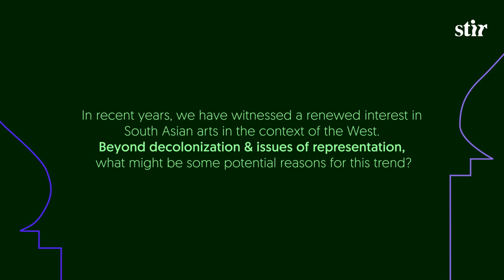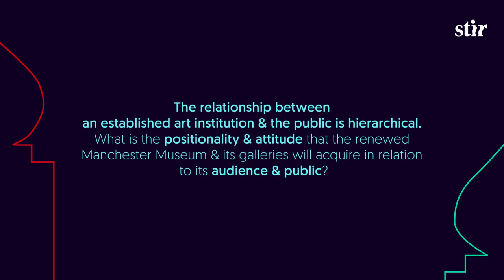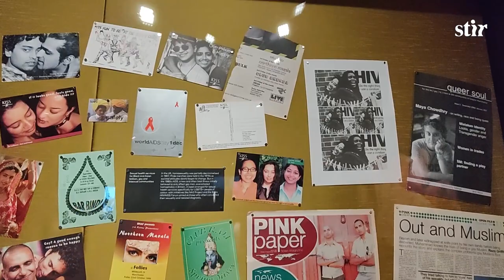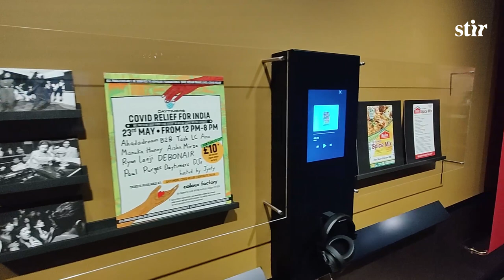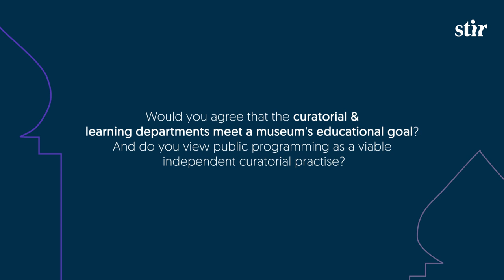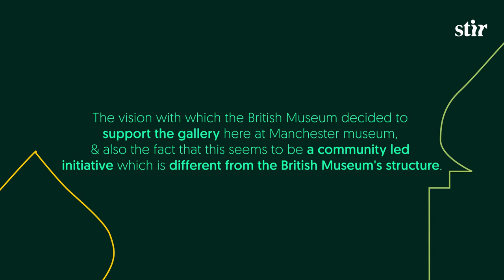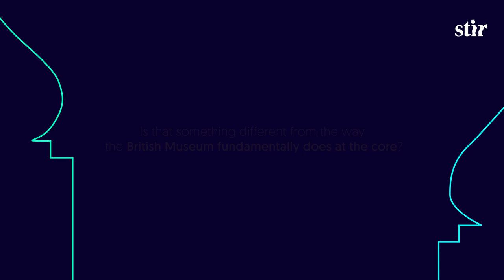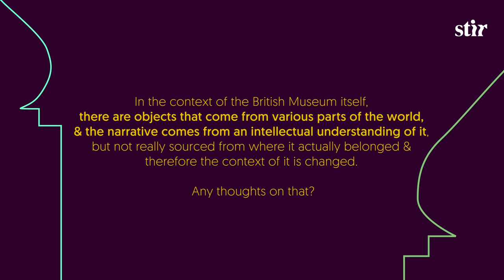STIR in conversation with Hartwig Fischer, Esme Ward, Nusrat Ahmed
STIR speaks with Hartwig Fischer, Director, British Museum and entered into a freewheeling conversation with Esme Ward, Director, Manchester Museum and Nusrat Ahmed, Curator of the South Asian Gallery at Manchester Museum. The 'South Asia Gallery Collective,' a group of 30 outstanding individuals, co-curated the exhibition. This strategy enabled a truly inclusive style by allowing the community itself to lay out the narrative to which the stories belong. The art gallery showcases a spectrum of human tales that provide visitors with a view into South Asia, showcasing over 140 antique relics from the collections of the Manchester Museum and British Museum, plus new modern commissions and personal pieces supplied by the Collective.